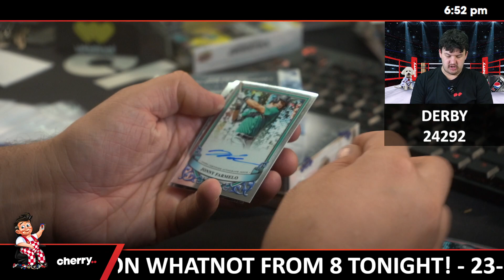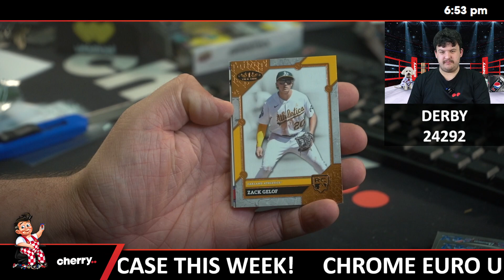Derby - Daily MLB Team Based Break #24292 - Nov 14 (4pm)